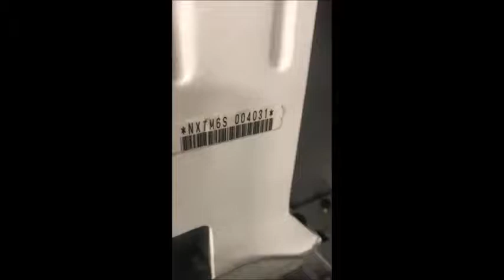Fuji NXT Module 5 Idling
Fuji NXT Module, Vintage 2005